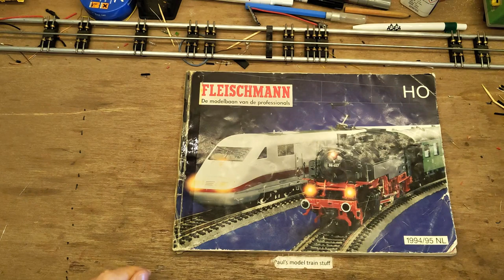Een Fleischmann ICE digitaliseren!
Na mijn avontuur met de Roco ICE2 is het nu tijd voor een hele lange aflevering met een Fleischmann ICE1, zo een uit de boekjes van vroeger!